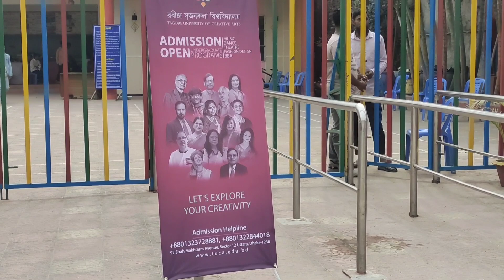উওরা ডিয়াবাড়ী FANTASY ISLAND